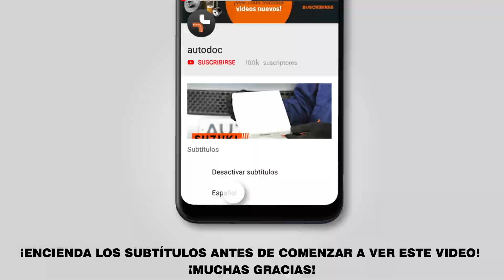Cómo cambiar la filtro de aceite y aceite de motor en VW POLO 5 Berlina [VÍDEO TUTORIAL DE AUTODOC]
Cómo cambiar la filtro de aceite y aceite de motor en VW POLO 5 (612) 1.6 Berlina desde el 2009 hasta hoy [VÍDEO TUTORIAL DE AUTODOC]

Filtro de aceite y aceite de motor en automóviles AUDI A1 Hatchback (8X1, 8XK) (05.2010–...) / SEAT Ibiza IV Hatchback (6J5, 6P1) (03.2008–...) / SEAT Toledo IV Hatchback (KG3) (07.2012–...) / VW Polo V Hatchback (6R1, 6C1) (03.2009–...) / SKODA Fabia III Hatchback (NJ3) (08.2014–...) debe reemplazarse, por regla general, de acuerdo a un único y mismo procedimiento.

Todos los tutoriales en vídeo y en pdf sobre la sustitución de piezas en un VW POLO 5: descárgelos y véalos en AUTODOC CLUB

🔝 ТОP marcas que fabrican los la filtro de aceite y aceite de motor: BOSCH, MANN-FILTER, STARK, FEBI BILSTEIN, MAHLE ORIGINAL